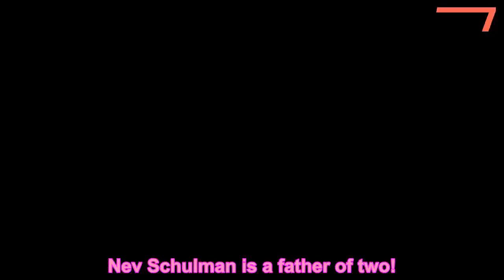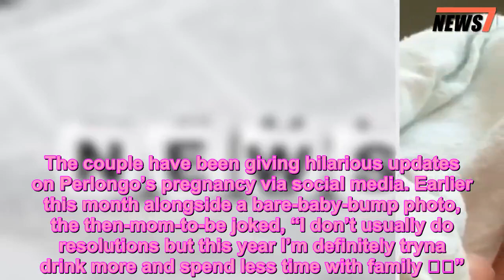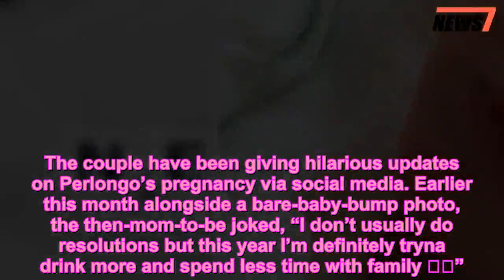It's a Boy! Catfish's Nev Schulman and Wife Laura Perlongo Welcome Son Beau Bobby Bruce - 247 news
Babies Photos,Births,Catfish,Nev Schulman,News,TV
 Nev Schulman is a father of two!
The Catfish host, 34, and his wife Laura Perlongo have welcomed their second child, a baby boy named Beau Bobby Bruce Schulman, they shared on Instagram Thursday alongside Beau’s first videos and photos.
“Beau Bobby Bruce Schulman has arrived! A little perfect ray of son-shine. 7lbs 15oz,” Schulman captioned a sweet father-son clip. “Beau & Laura are all giggles and snuggles and we couldn’t be happier💖👨‍👩‍👧‍👦🌈✨”
Wrote Perlongo, sharing a snapshot of Beau snuggled skin-to-skin and a short video of her newborn up close, “BEAU BOBBY BRUCE 💫 1/9/19 Smitten. ❤️”
Schulman’s rep tells PEOPLE that Beau’s first name and one of his middle names, Bobby, was chosen in honor of his father, while Bruce is after Perlongo’s dad.
Want all the latest pregnancy and birth announcements, plus celebrity mom blogs?
Catfish‘s Nev Schulman Is Married to Laura Perlongo: “I’m a Very Lucky Man!”
Schulman and Perlongo announced in August that they would be adding a baby boy to their family that also includes daughter Cleo James, who turnedin October.
“Cleo is getting a baby brother! It’s gonna be great! 😬” Perlongo, 33, cheekily captioned her snap, which showed herself and Schulman looking on at their toddler while she clutched an Elmo doll and sported a crying face.
Sharing a photo of the family of three looking at a loaf of baked bread in the oven, Schulman wrote, “WE GOT A BUN IN THE OVEN! see you in January lil’ guy 👨‍👩‍👦‍👦”
Schulman and Perlongo tied the knot in July 2017 in his father’s backyard in East Hampton, New York. As the groom told PEOPLE exclusively at the time, “I never imagined I could be this happy.”
The couple have been giving hilarious updates on Perlongo’s pregnancy via social media. Earlier this month alongside a bare-baby-bump photo, the then-mom-to-be joked, “I don’t usually do resolutions but this year I’m definitely tryna drink more and spend less time with family 🤭🤫”
Catfish airs Wednesdays on MTV at 9 p.m. EST/8 p.m. CST.